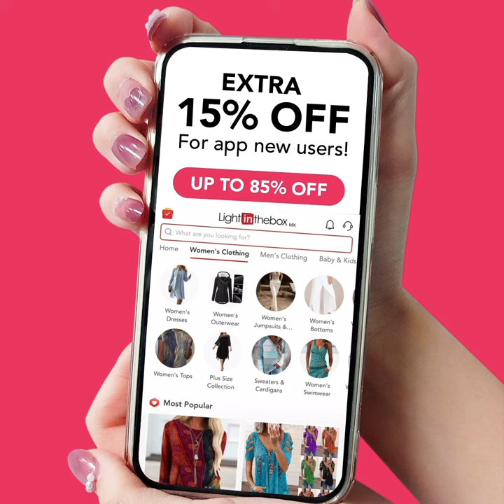Men's Plus Size Pullover Hoodie Sweatshirt Graphic Optical Illusion Hooded